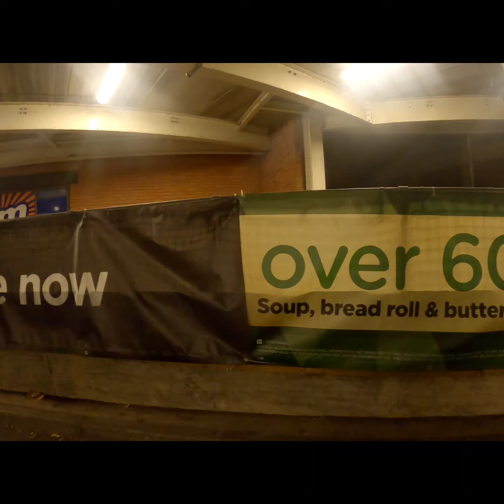Curb Cult Roy Hounsfield Raw Part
teamshoveit @royjameshounsfield raw footage part from Curb Cult the new skate video in our Bio